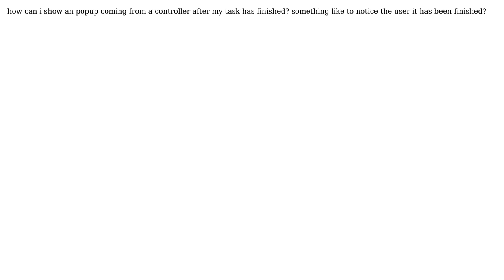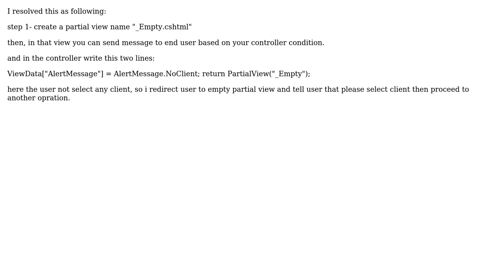popup from asp.net mvc controller (2 Solutions!!)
popup from asp.net mvc controller

With thanks & praise to God, and with thanks to the many people who have made this project possible! | Content (except music & images) licensed under CC BY-SA | Music | Images & others | With thanks to user user603007 user Brijesh user Andrew Cooper and the Stack Exchange Network Trademarks are property of their respective owners. You are responsible for your own actions.